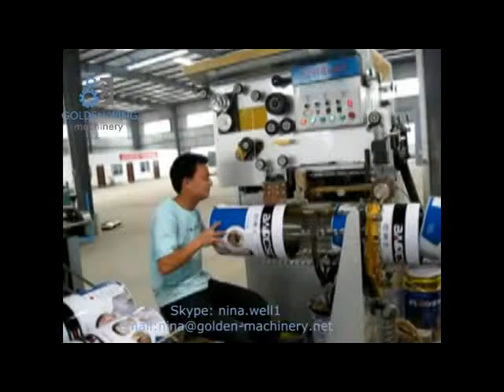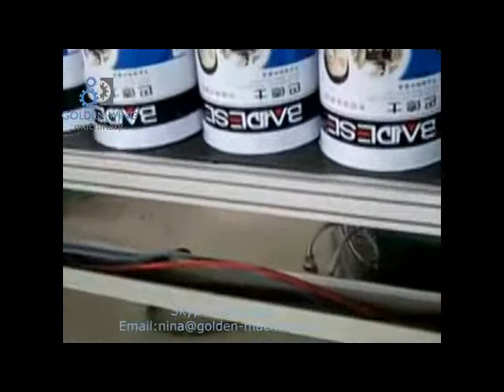Semi automatic 10 25L Paint Bucket Proudction Line~1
10-25L paint bucket making line